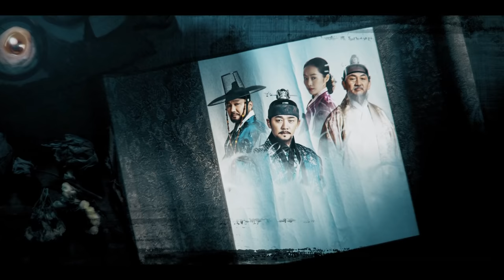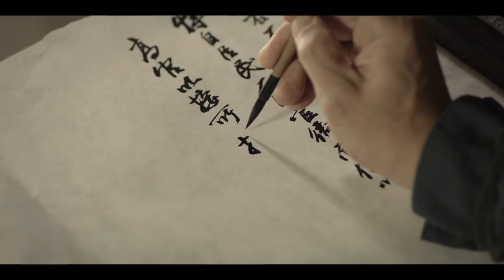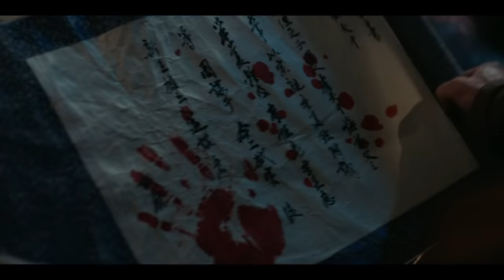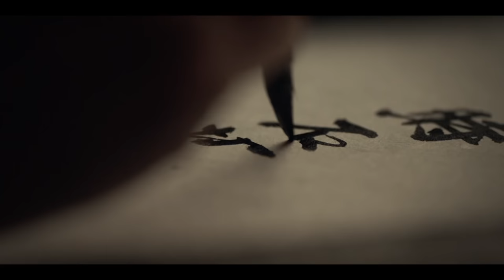Kingmaker - The Change of Destiny Episode 7 | Arabic, English, Turkish, Spanish Subtitles